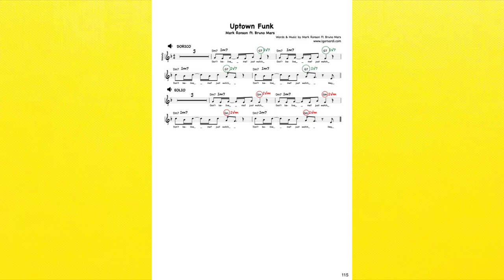Mettere in pratica i vari argomenti per improvvisare - Approfondimento libro - Lezione basso 193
Tutti i miei libri didattici, disponibili su in vari formati
- 100 Funk groove per basso
- 500 esercizi per basso elettrico
- Professione Bassista
- Queen: 185 trascrizioni di basso
- Jaco Pastorius: Oltre 70 Transcrizioni di basso
- Flea: 60 Trascrizioni di basso
- Red Canzian (Pooh): Oltre 40 Trascrizioni di basso
in various formats
- 100 Funk grooves for bass
- 500 exercises for bass
- Queen: 185 bass transcriptions
- Jaco Pastorius: Over 70 bass transcriptions
- Flea: 60 bass transcriptions